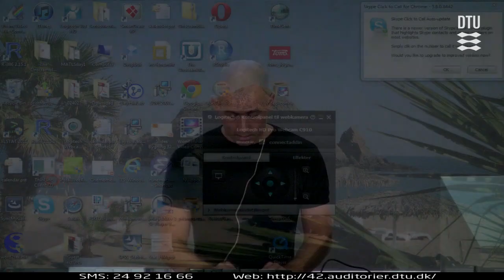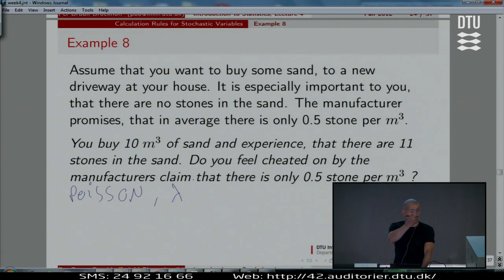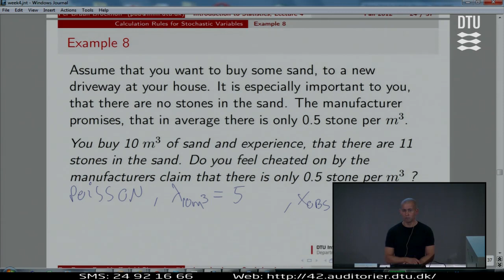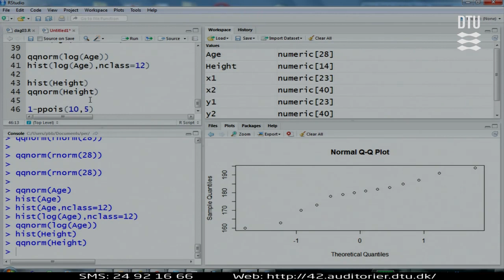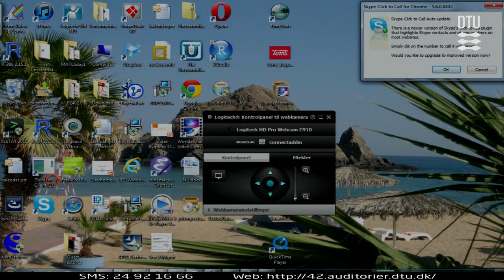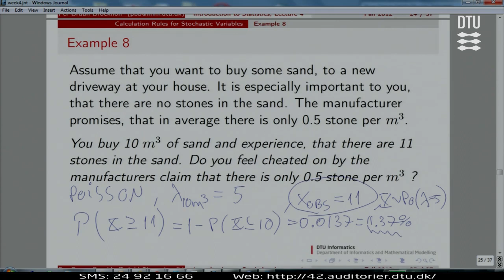Lect.4G: Example With Stones In Sand - What Is Hypothesis Test?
Lecture with Per B. Brockhoff. Chapters: 00:00 - Example 8;